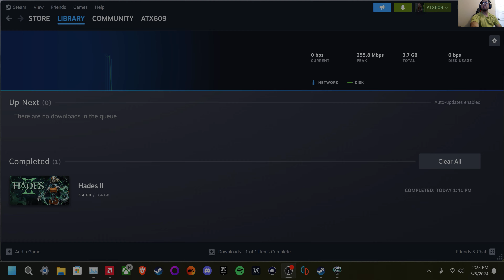Hades 2 (Early access) _ Part 1 Training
Gamertag
Xbox - ATX609
PlayStation  -   ATX609_YT
Hope everyone's having a great day
Streams daily, kind of videos